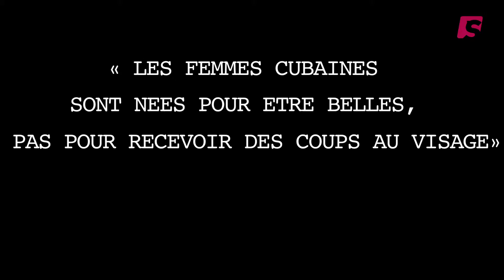RING MY BELLE [BA]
C’est le combat d’une vie... et Namibia vient d’en remporter le premier round. A 39 ans, c’est la seule femme boxeuse de Cuba. Sur l’île, ce sport a longtemps été interdit aux femmes mais après 8 ans d’une lutte acharnée, Namibia a obtenu le droit auprès de la fédération cubaine de boxe de participer aux Jeux Olympiques de Rio de Janeiro en 2016. Elle n’est désormais plus très loin de réaliser son rêve : remporter un titre sous les couleurs cubaines.